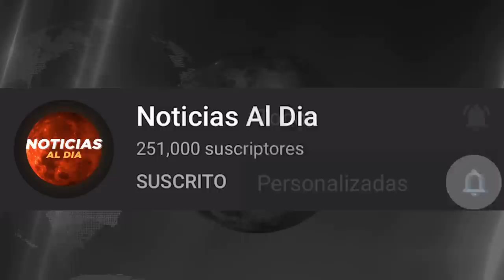RUSIA Y UCRANIA HOY NOTICIAS 15 DE MAYO 2022, URGENTE MENSAJE ULTIMA HORA PRESTAMOS HOY